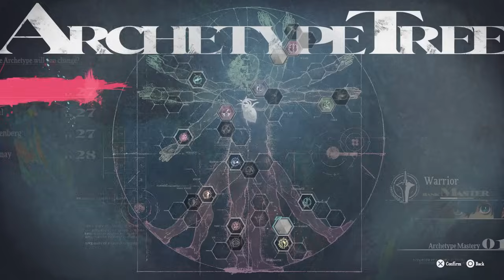Metaphor ReFantazio Guide: The BEST Archetype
Metaphor ReFantazio has 14 different base archetypes to choose from. We're going to discuss the Metaphor ReFantazio best archetype and why I think it's so powerful. With this Metaphor ReFantazio guide, you're going to be able to get extremely strong super fast!

I'll be keeping you updated on all JRPG news and dropping discussion videos surrounding the best JRPGs released.